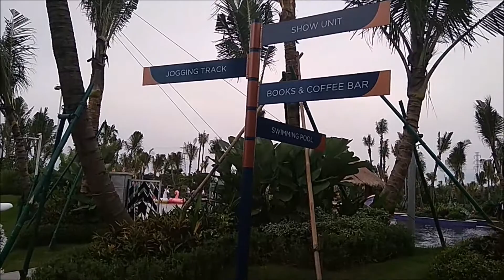GRATIS, BERMAIN DI DREAM PARK AEON MALL PART.1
Skyhouse BSD hadir dengan membawa konsep kehidupan Singapura ke BSD City yang menekankan unsur-unsur alam, lanskap, arsitektur, hiburan dan hadirnya komunitas internasional sehingga membuat penghuni seakan-akan merasakan kehidupan di Singapura.

Skyhouse BSD dilengkapi dengan area bermain anak-anak, jalur jogging sepanjang 1,2 kilometer, area yoga, lapangan badminton dan tenis, taman tropis, kolam renang dewasa seluas 1,600 m2, kolam renang anak seluas 500 m2, dan tempat senam di dalam maupun di luar gedung.

Tunggu Video Saya Berikutnya.

THANKS SOB